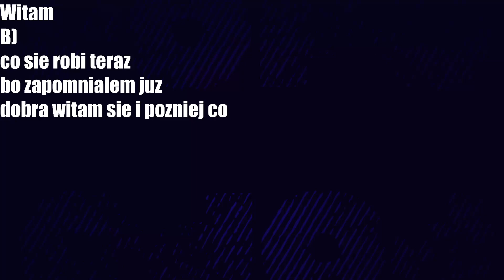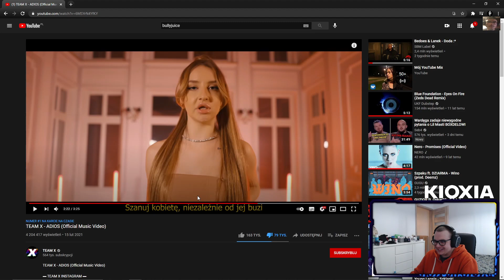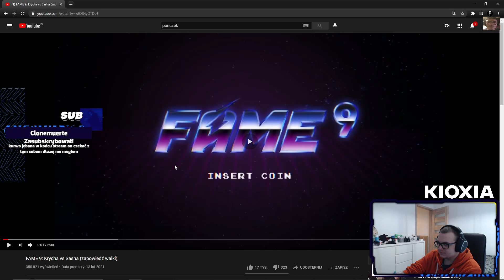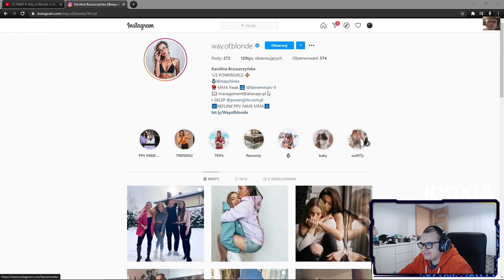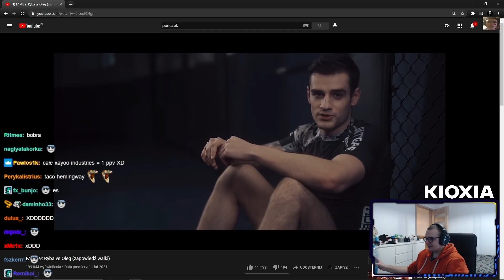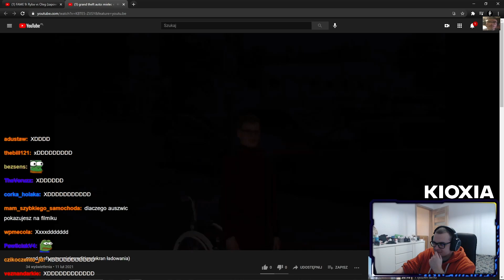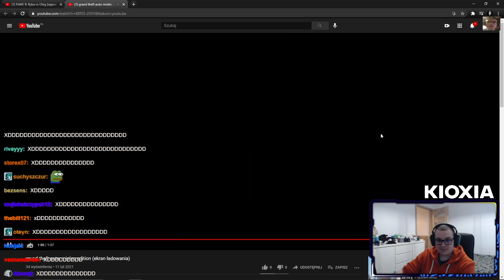POPO | TEAM X, FAME MMA, FORTNITE, FLEXY Z EKIPĄ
POPCIO POWRÓCIŁ PO PRZERWIE

GTEMQ KIEDY DOKI DOKI?